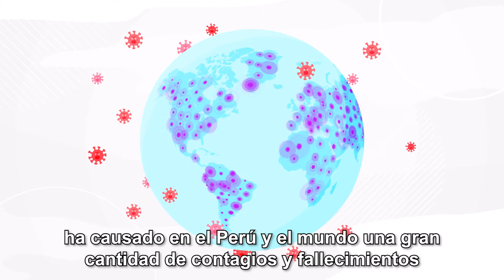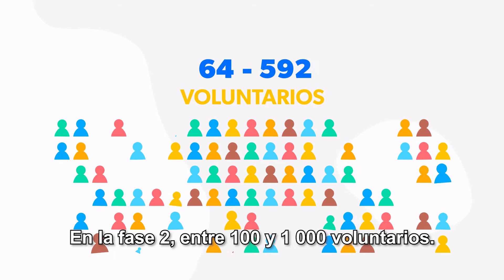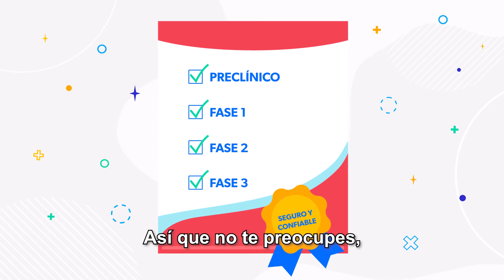¡Las vacunas salvan vidas! - Quechua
Las vacunas son una de las herramientas para protegernos contra la COVID19, y todos los peruanos deben tener acceso a ellas. Es por ello que desde el proyecto "Apoyo a la vacunación COVID-19 en el Perú" trabajamos desde una linea intercultural, para que todos puedan tener acceso a información sobre el proceso de vacunación en su propio idioma y características culturales.

El proyecto "Apoyo a la vacunación COVID-19 en el Perú" es desarrollado por Prisma ONG con el apoyo de USAID.